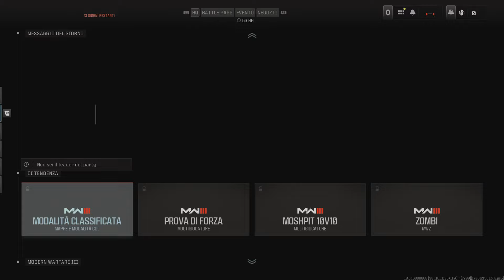Call of Duty_20240125161152